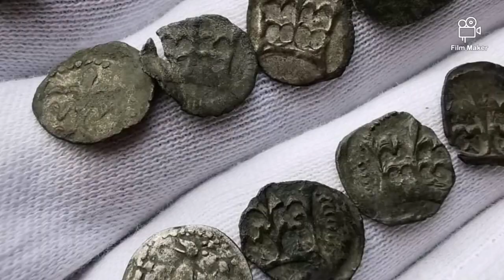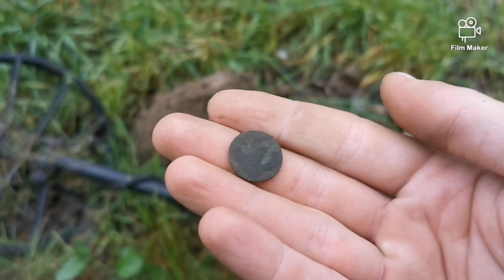CO TU SIĘ DZIAŁO 200 LAT TEMU? ( wykopki 26.05.2022r) #95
CZEŚĆ!
Witam Cię na moim kanale Profesor Detektorysta. Jestem poszukiwaczem skarbów. Z detektorem metali chodzę od 2 lat coraz mocniej wciągając się w te piękna pasję. Mój wykrywacz to Simplex. Eksploruje głównie pola, ale również miejsca ciężko dostępne.

🟠Chcesz kupić wykrywacz? Akcesoria i wiele innych na poszikwoania? Napisz w komentarzu do zamówienia "profesor Detektorysta" dostań losowe gratisy i zakup w najlepszym sklepie internetowym

👉 Łapkuj
👉 Komentuj
👉 Udostępniaj